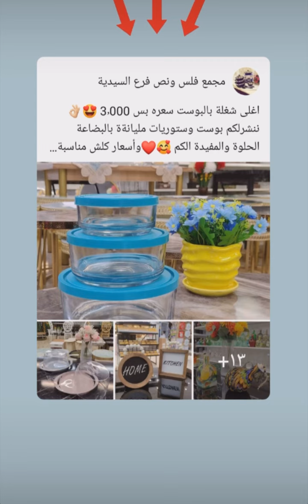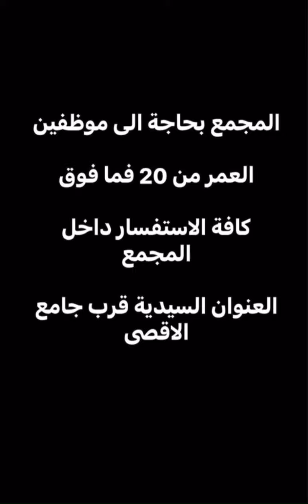حافض ملاعق المجرات سيت ستكاين حافضه طعام نفاضه ميز طعام سيت صينيه مجمع فلس ونص فرع السيدية